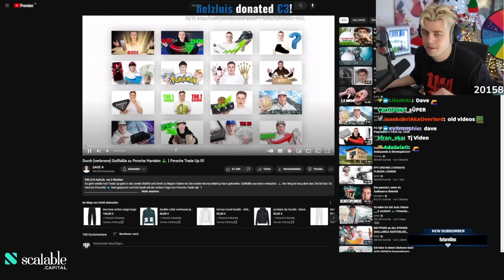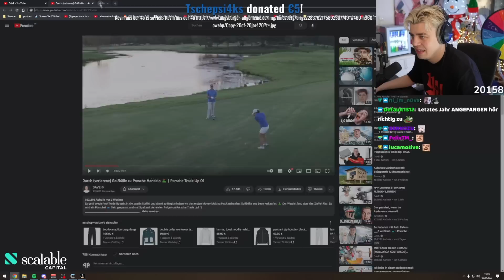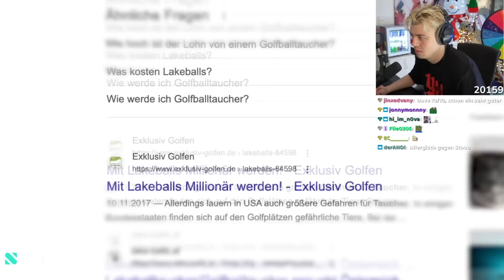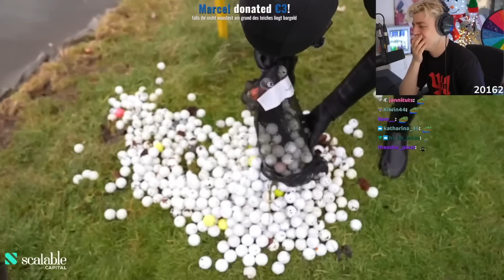Papaplatte reagiert auf DAVES PORSCHE TRADE UP MIT GOLFBÄLLEN I Papaplatte Reaction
Papaplatte reagiert auf @dave_ s PORSCHE TRADE UP MIT GOLFBÄLLEN I Papaplatte Reaction

!!! Dieser Kanal gehört nicht offiziell zu Papaplatte ist aber von ihm genehmigt !!!
Alle Rechte an Bild und Ton gehören Papaplatte.
Alle Einnahmen werden 1:1 an Papaplatte weitergeleitet!